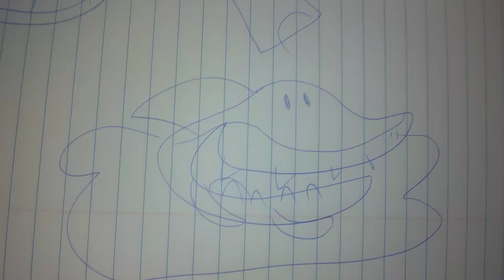Shark puppet pranked the unprankable